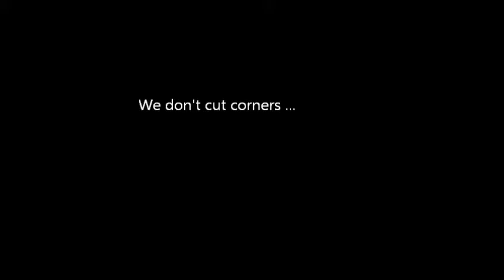Custom Media Center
Corkery Customs & Remodeling LLC
Philadelphia, PA
Custom Built-Ins, Bookcases, Media Centers & Window Seating
Kitchen, Bathroom & Basement Remodeling
Trim, Molding, Crown Molding, Coffer Ceilings, Shadow Boxes, Panels & Wainscoting
Drywall Install and Finishing
Finish Carpentry
Interior Painting
Windows & Doors
and more!
Servicing Philadelphia, Lower Merion, Bucks County, Bensalem, Main Line, Gladwyne, Wynnewood, Conshohocken, King Of Prussia, South Philly, Fishtown, Northern Liberties, Yardle, Newtown, Richboro, Tri State Area,